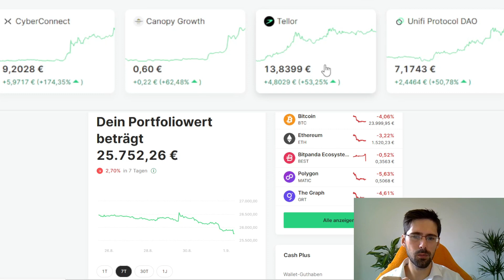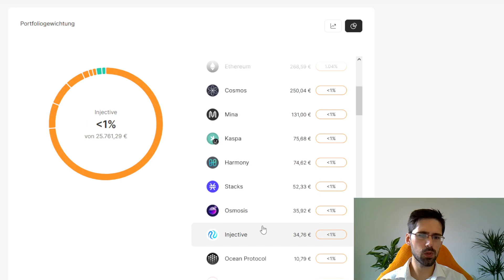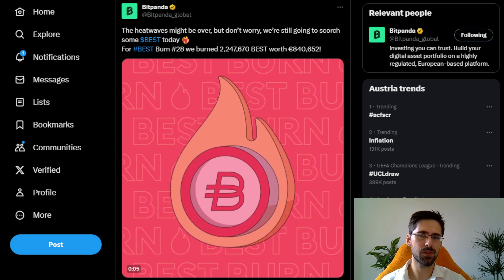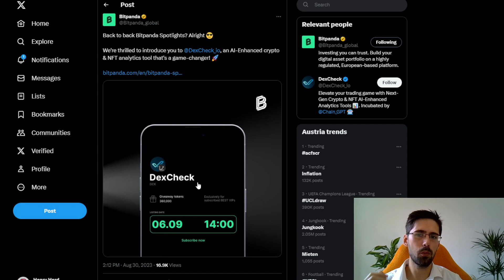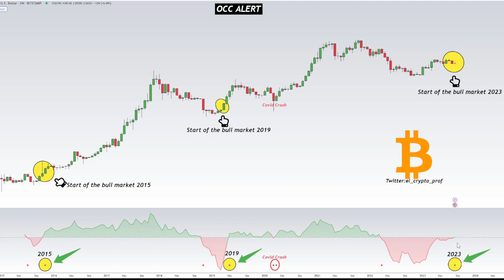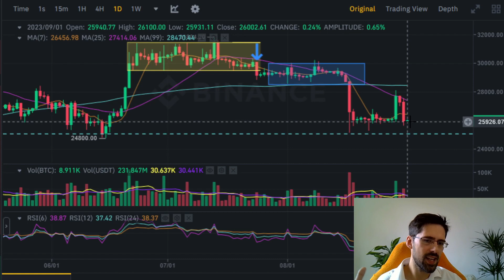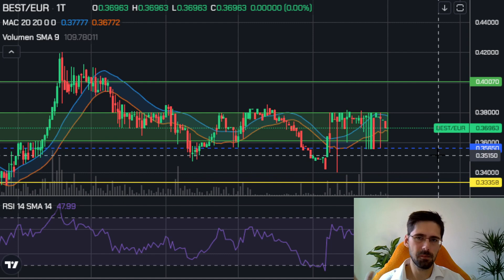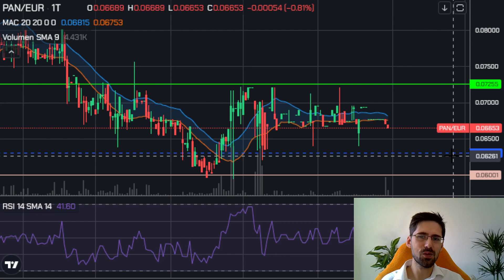Bitpanda Portfolio Update | Neuer Spotlight Airdrop DexCheck DCK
Willkommen zurück zum "Bitpanda Portfolio Update"!
Hier zeige ich euch jede Woche mein Portfolio, gebe einen Rückblick und spreche über die neuesten News rund um Bitpanda.
Zum Abschluss analysiere ich die Krypto-Charts von BTC, BEST und PAN.

📹 Hier findest du die Timestamps für das Video:
00:00 Einleitung
00:45 Wochenrückblick
03:40 Pantos Gewinnspiel
04:10 ETH unstaking soon!
04:40 BEST Burn #28
07:30 Neue Coins
08:25 BTC
12:10 BEST
14:05 PAN

🔗 Hier sind die Links, die ich im Video erwähne:
Pantos Zealy Gewinner:

⚒️ Diese Tools helfen mir im Alltag:
• Brave Browser: Surfe sicher und verdiene nebenbei BAT.